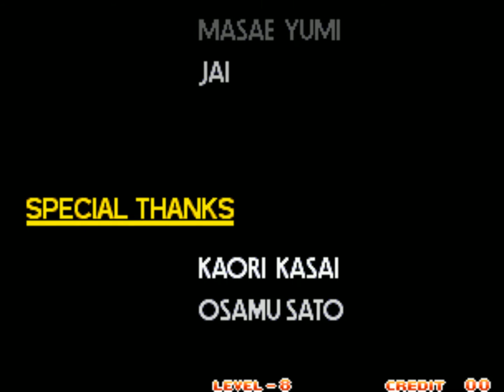Art of Fighting 3: The Path of the Warrior - Jin Fu-Ha (Neo Geo MVS) 龍虎の拳 外伝不破 刃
Jin was once a disciple of Eiji Kisaragi until Eiji betrayed him and left the scar on his chest. Now he only seeks revenge. To test himself, Jin wants to see if he can defeat Eiji's sworn enemy, Ryo Sakazaki, eventually tracking him down in Glasshill.

A man who holds grudges, Jin is on the path of vengeance and only fights to one day kill Eiji. He is the type of person who acts first and thinks later.